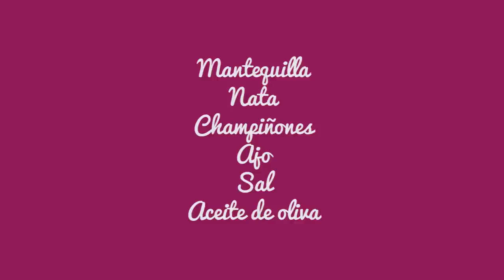Salsa de champiñones muy cremosa | Recetas de Javier Romero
Con esta receta de salsa de champiñones podrás acompañar muchos platos, cual se te ocurre a ti?